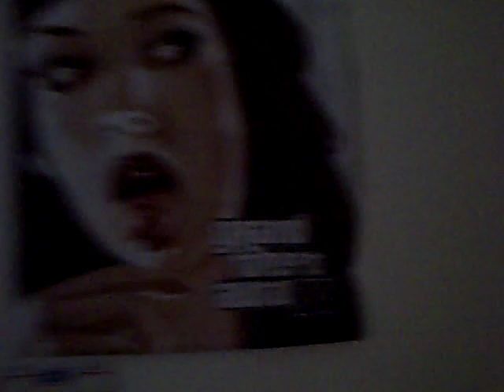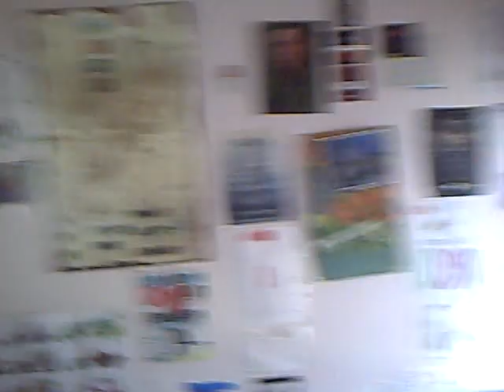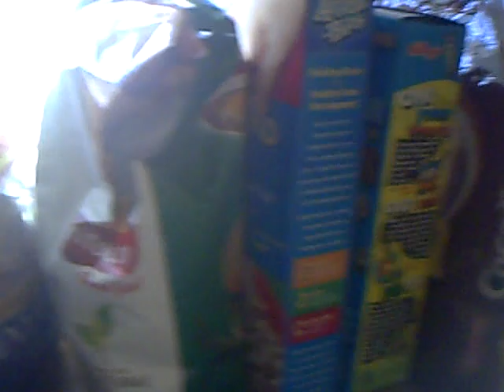A tour of my house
i was bored and i think i needed to show this